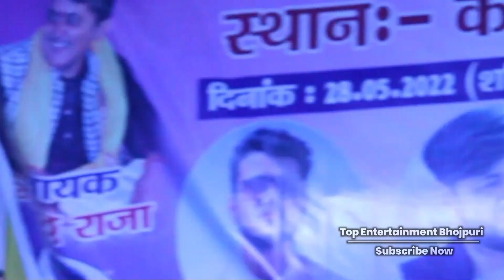नई अंदाज़ में एक साथ